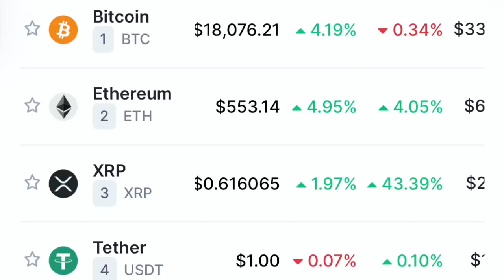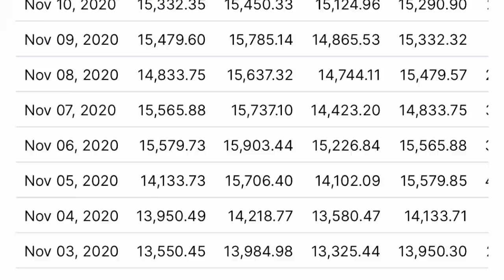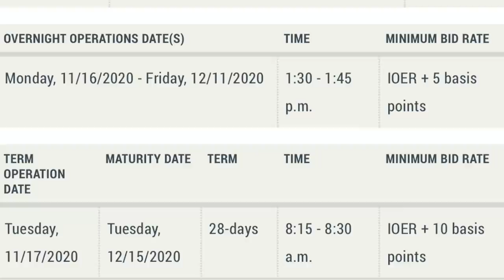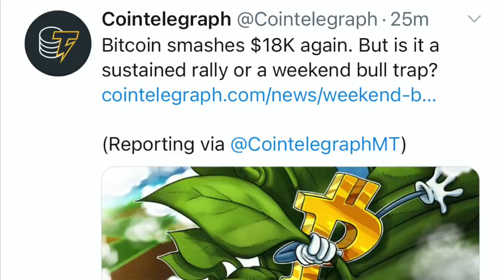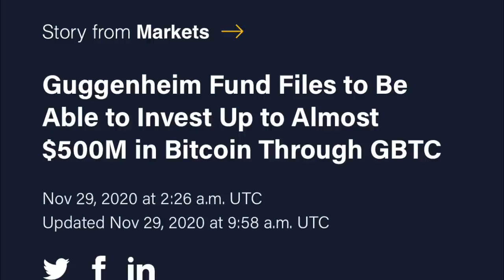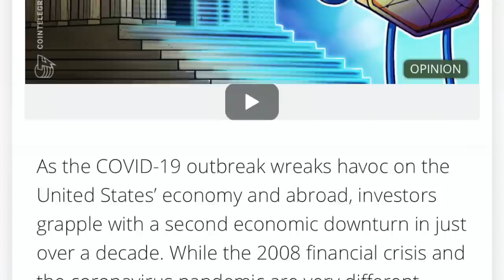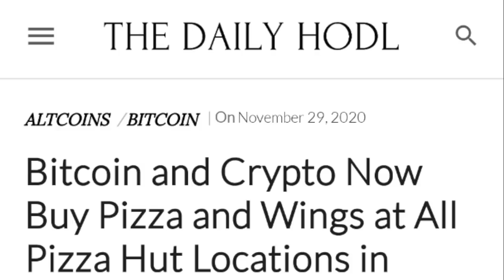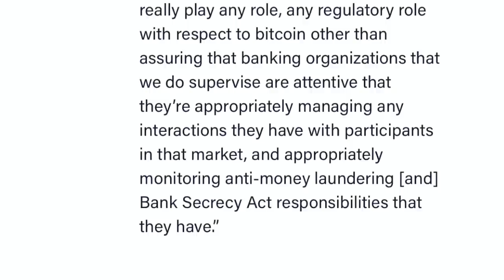URGENT! WATCH OUT FOR THE BULL TRAP! BITCOIN XRP ALTCOINS RUN THE WEEKENDS!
I go over Bitcoin and crypto market! Bitcoin back above 18k Guggenheim Fund wants to invest in Bitcoin. Venezuela Pizza Huts now accept Bitcoin and crypto.